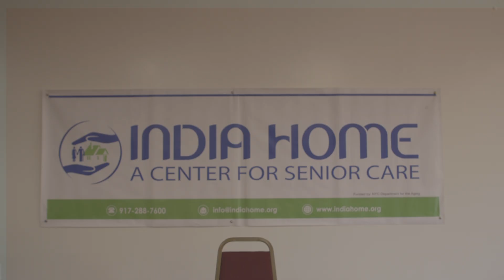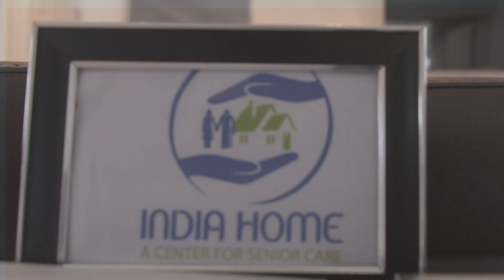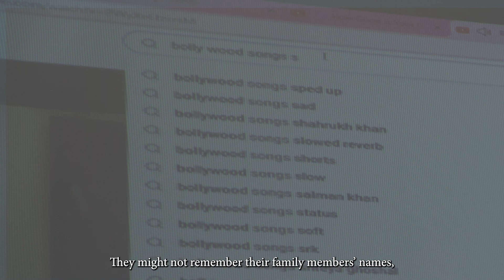16 Years of India Home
Join us in celebrating India Home's incredible 16-year journey!

This video, created by the talented Rajvi Desai, highlights our mission to support and empower South Asian and Indo-Caribbean seniors in New York City. Through culturally competent services, social engagement, and advocacy, we are creating spaces where seniors can thrive and feel connected. Thank you for being part of this journey!